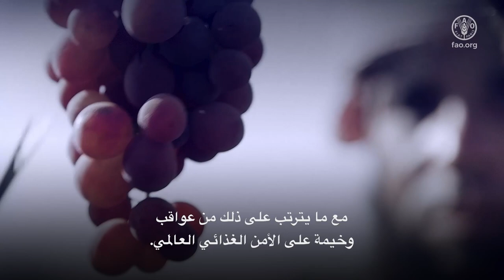يوم الأغذية العالمي3202 : رسالة فيديو من المدير العام لمنظمة الأغذية والزراعة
تحتفل منظمة الأغذية والزراعة للأمم المتحدة (المنظمة) كل عام، بيوم الأغذية العالمي في 16 أكتوبر/تشرين الأول تخليدًا لذكرى تأسيسها في عام 1945. إن العمل الجماعي في 150 بلدًا هو ما يجعل يوم الأغذية العالمي أحد أكثر الأيام احتفاء به في تقويم الأمم المتحدة. فمئات المناسبات وأنشطة التوعية تجمع بين الحكومات والشركات والمنظمات غير الحكومية ووسائل الإعلام وعامة الناس. وهي تعزز الوعي والعمل في جميع أنحاء العالم من أجل أولئك الذين يعانون من الجوع ومن أجل الحاجة إلى ضمان أنماط غذائية صحية للجميع.

ط يـوم األغذيـة العالمـي لعـام 2023 الضـوء علـى الميـاه بصفتهـا أسـاس الحيـاة والغـذاء. وتهـدف ّ ويسـل ـص ّ وفـرة هـذا المـورد الثمـن مهـددة بالتقل ّ هـذه الحملـة إلـى توعيـة العالـم بأهميـة ترشـيد إدارة الميـاه، ألن بسبب النمو السكاني السريع والتوسع الحضري والتنمية االقتصادية وتغري المناخ.